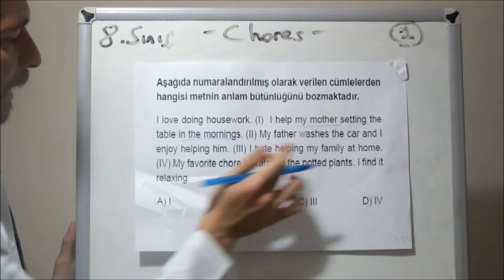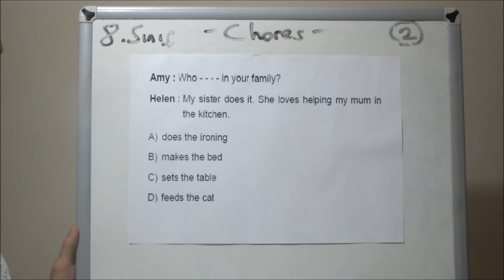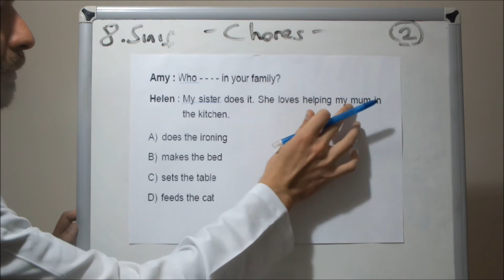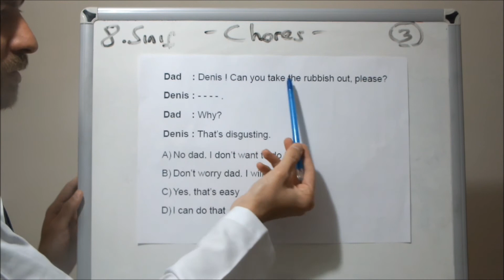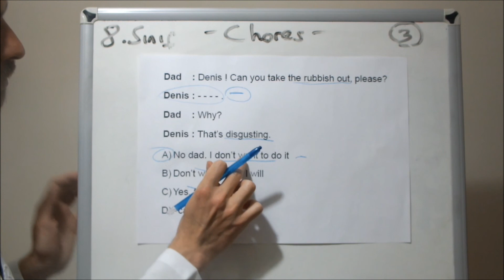Teog 8. Sınıf İngilizce 8. Ünite | Chores Test Teknikleri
Teog İngilizce Konu Anlatımı 8. Ünite Chores